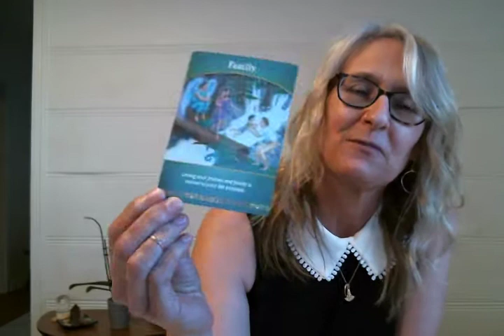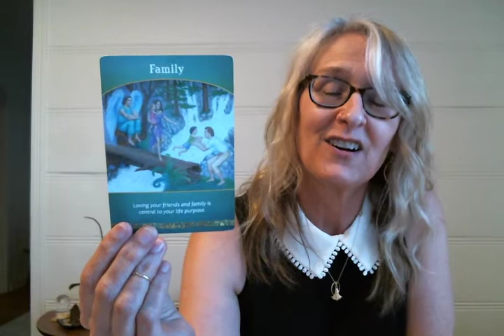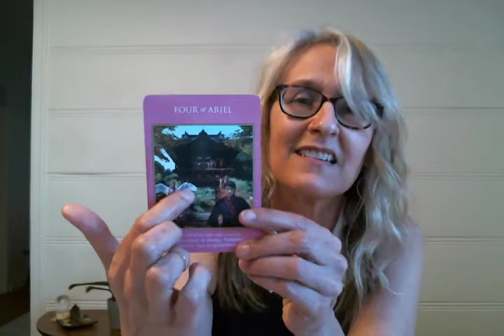Capricorn Life Purpose, Career, Money Mid-February - March 2020 by Sloane Rhodes